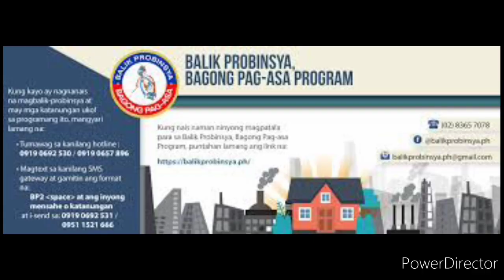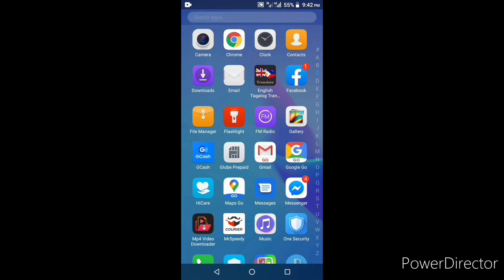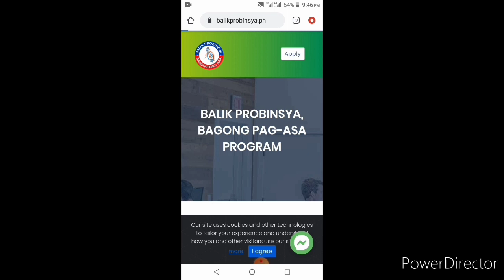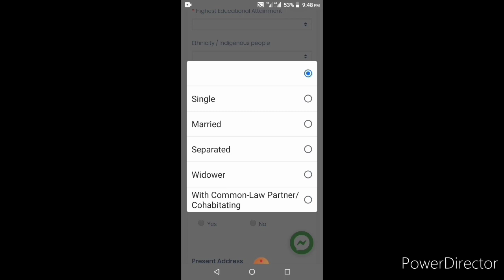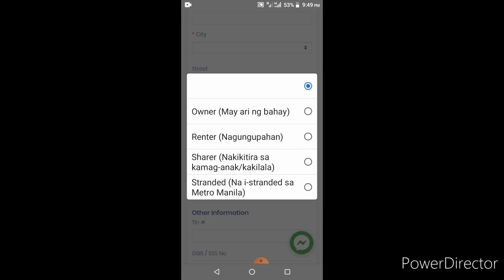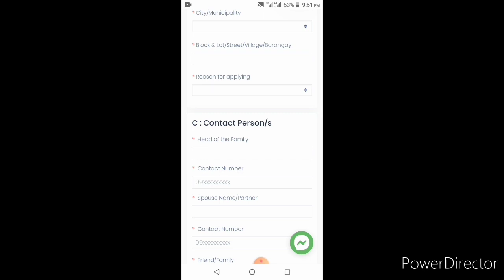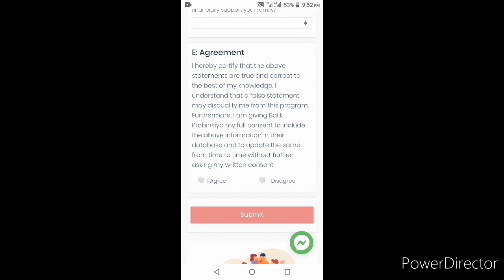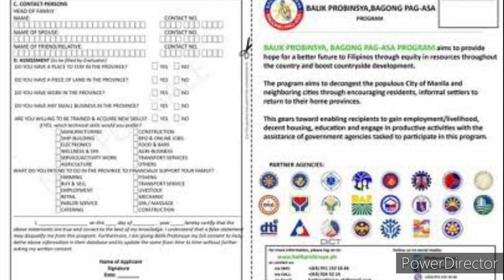Paano mag apply sa balik probinsya program online